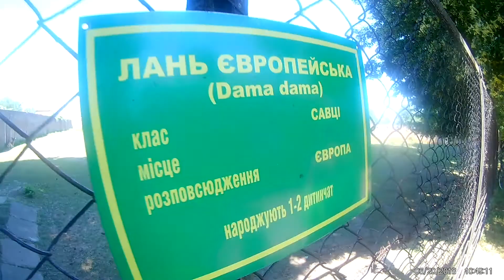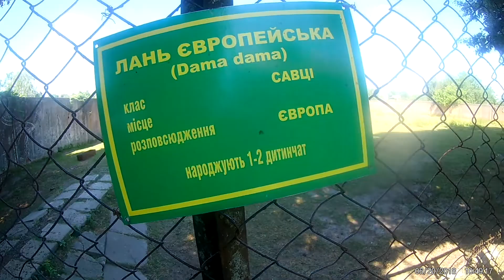Олень из сказки